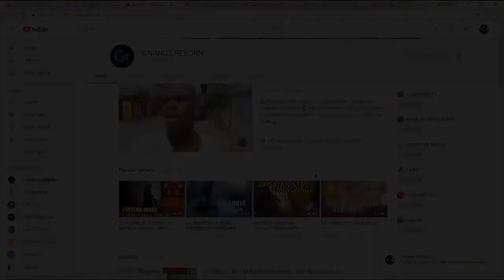La Haute Magie Indienne - Pasteur Jonas, Ex-Sataniste